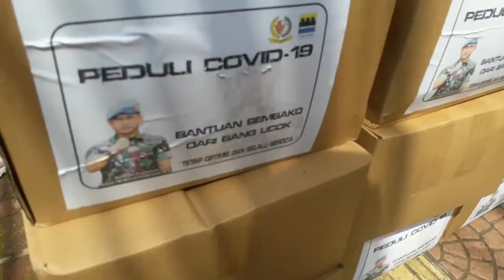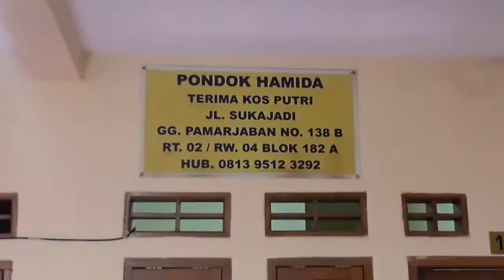Komandan Paspampres 'Bang Ucok' Berbagi Sembako di Tempat Masa Kecilnya di Sukajadi Bandung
Laporan Wartawan Tribun Jabar Daniel Andreand Damanik

TRIBUNJABAR.ID, BANDUNG - Komandan Pasukan Pengamanan Presiden (Dan Paspampres) Republik Indonesia, Mayjen TNI Maruli Simanjuntak memberikan bantuan kepada masyarakat yang tinggal di Kelurahan Sukabungah, Kecamatan Sukajadi, Kota Bandung, Sabtu (02/5/2020).

Kegiatan tersebut secara langsung dipimpin oleh Dandim 0618/BS Kolonel Inf Herry Subagyo.

"Bantuannya beragam, ada sajadah untuk musholah, alat penyeprot untuk cairan desinfektan, dan 1.000 paket sembako," kata Kolonel Inf Herry Subagyo di Jl Sukajadi Bandung.

Paket sembako tersebut dikemas ke dalam kotak berwarna coklat yang berisikan beras, minyak goreng, mie instan, gula, ikan dalam kemasan, dan masker.

Alasan pemilihan lokasi tersebut dikatakan oleh Dandim 0618/BS, karena Mayjen TNI Maruli Sumanjuntak semasa kecilnya dihabiskan di wilayah tersebut.

Budi Iriyanto (54) merupakan Ketua RT 02 RW 04 yang juga merupakan teman semasa kecil Maruli, merasa terharu karena teman kecilnya yang saat ini sudah menjadi Jenderal Bintang Dua tersebut, masih mengingat dan membantu warga Sukabungah, Kecamatan Sukajadi, Kota Bandung.

"Saya tidak menyangka, Bang Ucok masih mengingat kami. Beberapa bulan yang lalu saya hubungi beliau (Chat WA), tapi akhirnya dimasa sekarang, beliau masih mengingat kami, khususnya dimasa sulit saat ini," kata Budi Iriyanto.

"Bang Ucok" merupakan panggilan akrab warga sekitar terhadap Maruli semasa tinggal di wilayah tersebut.

Ketua RW 04, Ujang Jana (67) juga mengucapkan terima kasih atas pemberian oleh Mayjen TNI Maruli Simanjuntak.

Secara simbolis Dandim 0618/BS memberikan bantuan tersebut kepada 10 perwakilan warga. Uniknya, untuk mengenang masa lalu, pembagian dilakukan di teras rumah yang pernah dihuni Maruli bersam keluarganya semasa kecil.

Namun, sudah sejak lama rumah tersebut sudah dijual dan saat ini dijadikan rumah untuk kos-kosan.

Saat penyerahan bantuan, terlihat seorang ibu yang sudah berusia lanjut ikut dalam barisan antrean. Seorang warga mengatakan bahwa ibu tersebut merupakan pengasuh Maruli saat kecil.

Sainah, merupakan wanita yang bagian rambutnya sudah terlihat memutih tersebut, ialah sosok perempuan yang mengasuh Maruli Simanjuntak semasa kecil.

"Masih orok, saya yang urus, sampai dewasa. Alhamdulillah kami diberikan bantuan. Semoga Maruli selalu sehat dan dilancarkan tugasnya," katanya.

Khusus kepada Sainah, ternyata Komandan Paspampres tersebut juga memberikan sejumlah uang tunai. Kolonel Inf Herry Subagyo secara langsung menyerahkan kepada Sainah.

Melalui Dandim 0618/BS, Maruli menyampaikan, bahwa dalam kondisi pandemi saat ini, masyarakat harus tetap optimis dan selalu berdoa.

Pada kemasan sembako tersebut dituliskan "Bantuan Sembako Dari Bang Ucok".